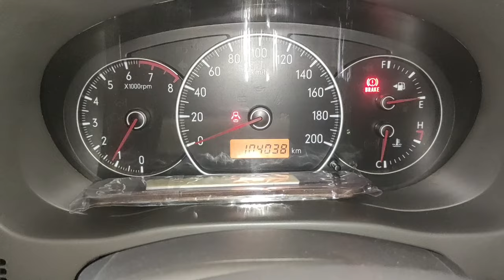Maruti Suzuki S*4 Petrol For Sale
friends Aaj ke is video me bataya gaya hai maruti Suzuki S*4 Petrol ke bare me full details me. Ye car sale karna hai petrol+ CNG car hai . Car me sabhi cheeje condition me hai jaisa ki video me bataya gaya hai.

Features of Maruti Suzuki S*4 Petrol+ CNG
Maruti Suzuki SX4 mileage is 22.1 km/kg for CNG versions. The Petrol version has a mileage of 16.51 kmpl. The Diesel version has a mileage of 21.79 kmpl.

With a top speed of 180 kmph, the acceleration and pickup of the car impresses one and all.

you own an SX4 or are planning to buy one, you can go for BRC's sequential CNG kit for the best results. The kit will cost you around INR40k. Just make sure all the fitments are done perfectly.

Sx4 is the most underrated car of the last decade, Just like this decade fiat cars.It sports a 1586cc, 103.2bhp, Independent suspension, Abs disk breaks, Leather seats, Very high ground clearance and everything at just 7.47 lakhs unlike any other car of that time.It was the most luxurious yet a very affordable car that ...

SX4 was a nice car by Maruti which didnt succeed in the Indian market. At that point of time a car in that price bracket was not accepted by Indian customer. Maruti was known better for selling entry level cars like Alto, zen, wagon R and at the most Swift , lately Dezire. Kizashi failed for the same reason.

The SX4 is an abbreviation of "Sports X-over 4 Seasons".

The Suzuki SX4 S-Cross is an unassuming small SUV that rivals more adventurously styled models such as the Vauxhall Mokka X and Renault Captur.

Maruti Suzuki SX4 features 1 different airbag configurations as a passive safety measure. SX4 11 variants come with 2 airbags. Please check out all safety features by clicking on Specifications.

More videos link here